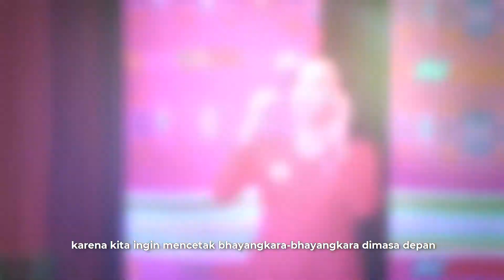Syukuran HUT Ke-42 Yayasan Kemala Bhayangkari 2022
Alhamdulillah sampai dengan hari ini kita diberikan kekuatan dan kesehatan untuk bisa hadir dalam kegiatan syukuran Hari Ulang Tahun ke-42 Yayasan Kemala Bhayangkari dengan tema "Yayasan Kemala Bhayangkari Mendukung Peningkatan Kualitas Pendidikan dengan Semangat Kebhayangkaraan menuju Merdeka Belajar."

Saat ini pendidikan menjadi kunci perubahan kualitas kehidupan masyarakat yang lebih baik dengan pendidikan dan keterampilan dapat menjadi bekal dalam memperoleh pekerjaan yang layak sehingga bisa meningkatkan kesejahteraan diri dan keluarga serta menggerakan ekonomi daerah. Nilai-nilai Kebhayangkaraan atau Brata Dedikasi Sejati bisa dititipkan ke dalam pengembangan pendidikan sehingga dapat mencetak Bhayangkara Polri yang unggul di masa depan.

Saya optomis output dari sekolah-sekolah yang kita kelola, dapat melahirkan dan mencetak SDM yang unggul ke depannya. Tentunya saya sangat mengapresiasi langkah dan upaya yang sudah dilakukan oleh seluruh pengurus yayasan. Harapan kita, YKB dapat senantiasa berkiprah semakin luar biasa dan semakin mandiri, selain itu apa yang menjadi visi misi dan tujuan yayasan juga dapat tercapai sebagai wujud dharma bakti kita terhadap bangsa Indonesia. Semoga momentum ulang tahun ke-42 ini, ke depan Yayasan Kemala Bhayangkari dapat semakin hebat dan luar biasa.

"Dirgahayu Yayasan Kemala Bhayangkari yang ke-42"